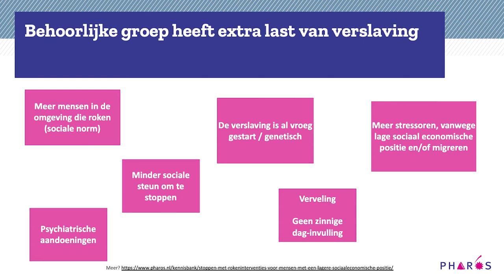Stoppen met roken: Wat levert het op om te stoppen met roken terwijl je veel andere problemen hebt?